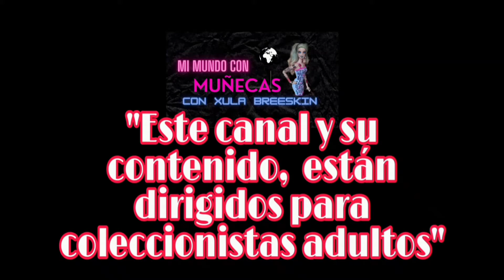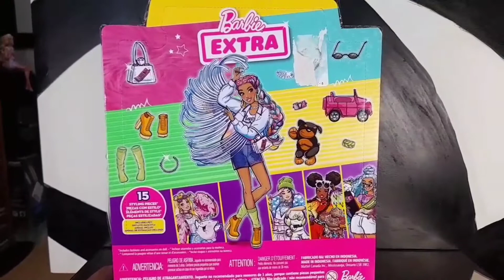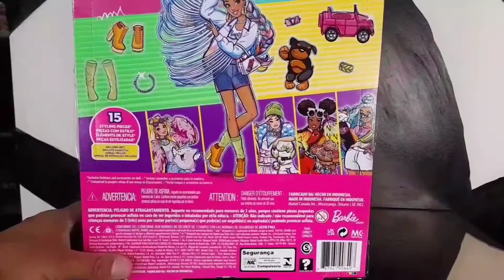barbie extra #5 || unboxing review revisión (español)/ Mi coleccion de barbies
Este canal y su contenido, están dirigidos a coleccionistas adultos. Aquí podrás ver unboxings, reviews o como yo les llamo "Sácala de la caja y viboreala". También te mostraré parte de mi colección y algunos cambios que les he hecho, todo esto con mi muy particular estilo 🖤🖤🖤
¡Disfrutenlo!